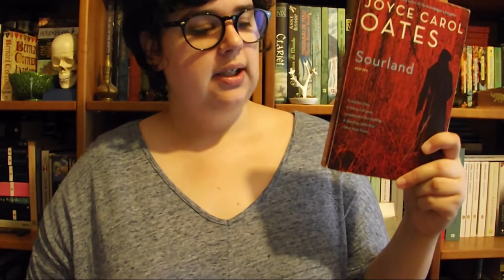TBR nestórias | Vamos ler contos em Novembro 2017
📚 Livros mencionados!
- Contos Lendários (Selma Lagerlöf e Gustave Flaubert)
- The Oxford Book of Ghotic Tales
- Sourland: Stories de Joyce Carol Oates